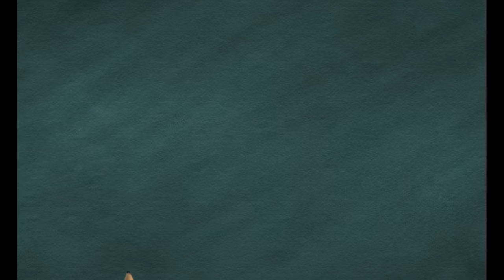MARTIN MATIN - EP06 - Cromignon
Ce matin, Martin est un homme préhistorique, affublé d’une mentalité d’homo-erectus. Gromo est enthousiaste : ils vont pouvoir jouer à la guerre du feu, d’autant plus qu’aujourd’hui, ils se rendent dans un parc où les animaux vivent en liberté. Malheureusement, la visite commence mal : Martin est raillé par tous les élèves et se retrouve puni pour avoir tenté de chasser une gazelle. Mais notre héros va faire tourner les choses à son avantage. Alors que la maîtresse et ses copains sont sur le point de se faire attaquer par un fauve, Martin les tire d’affaire. Son savoir-faire primitif les a tous sauvés !